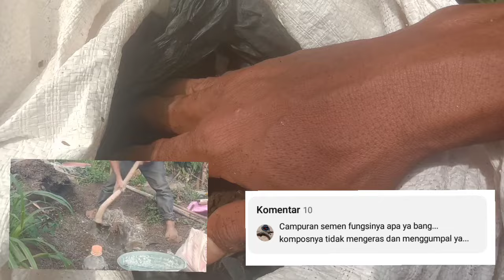MODAL AKAR INI‼️JAKABA MUDAH DIDAPAT || CARA MEMBUAT JAKABA 100%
caramembuatjakaba100%antigagal